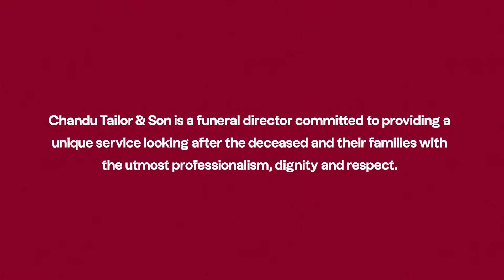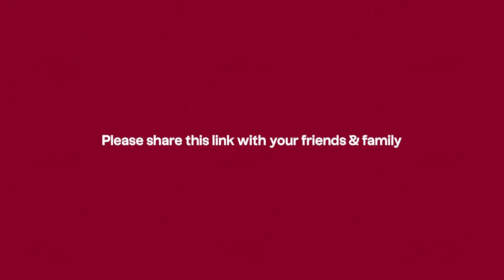2024 Shradh Bhajans by Chandu Tailor & Son - 28th Annual Remembrance Bhajans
Join us for the 28th Annual Remembrance Bhajans (Shradh Bhajans) hosted by Chandu Tailor & Son.

00:00 - CTS Intro
01:03 - Welcome
02:45 - Stuti & Mantra Medley
10:16 - He Raam
14:48 - Shri Raam Chandra
20:47 - Shiv Kailasho Ke Vaasi
25:05 - Hu Tari Bolavu Jai
31:14 - Shambhu Sharane Padi
37:30 - Rangai Jane Rangma
44:33 - Satnam Satnam Waheguru
50:13 - Jai Raghunandan
55:00 - Sai Ram Sai Shyaam
01:00:10 - Ek Baar Shree Bhole
01:08:21 -  Mara Ghatma Shrinaathji
01:21:30 - O Paalanhare
01:27:00 - Flute Solo
01:31:32 - Hari Tu Gaadu
01:37:13 - Ami Bhareli Virpur
01:43:06 - Pankhida Ne Aa
01:48:00 - Rakh Na Ramada
01:53:00 - Dhuni Re Dhakavi
01:58:53 - Bhitar No Bheru
02:04:40 - Shirdi Wale Sai Baba
02:08:36 - Om Mangalam Dhun
02:13:30 - Achyutam Keshavam Medley
02:27:42 - Thaal - Mara Ras Bhina
02:30:40 - Om Jai Jagdish Hare

Featuring
Vocals - Bhavik Haria & Rekha
Tabla - Shri Gadhvi
Keyboard - Sagar Jilka
Flute - Robin Christian
Percussions - Ghanshyam Makwana
Sound Engineer - Kivraj Gharyal

Bhavik Haria is on a musical mission to KeepBhajansAlive and inspire future generations.